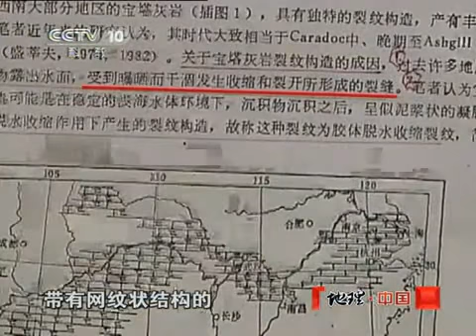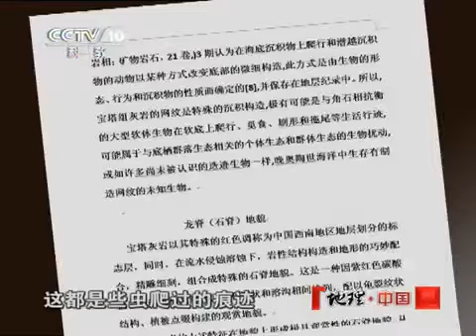地理中国 地理中国 2011年 第88期 奇石之惑